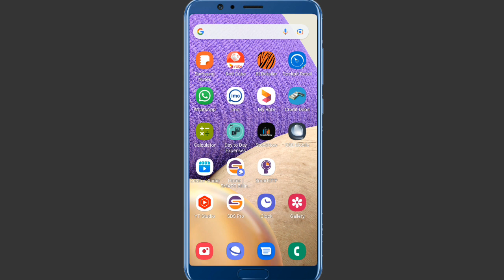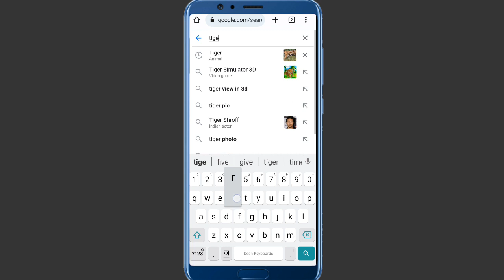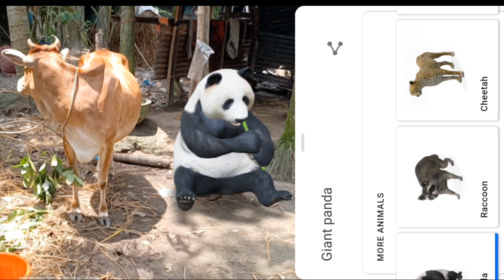হঠাৎ গরুটির পাশে বাঘ চলে এসেছে! তারপর কি ঘটলো! এমন ভিডিও কিভাবে বানাবেন দেখুন | vfx effects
how to make vfx effects